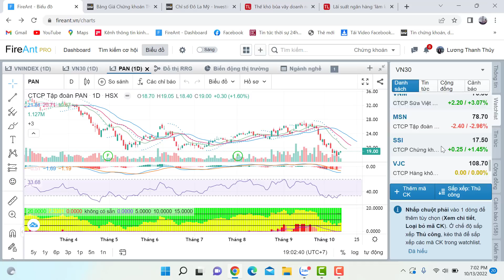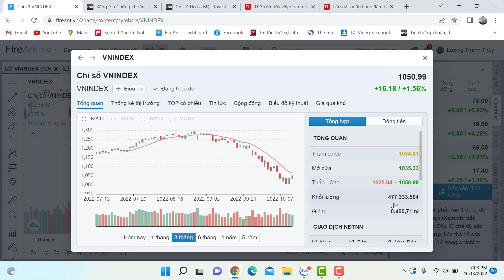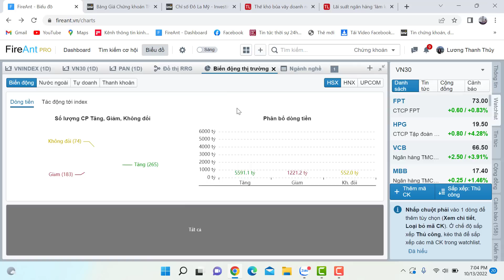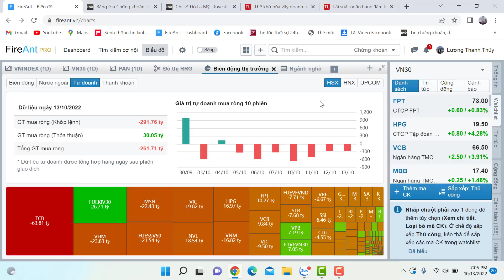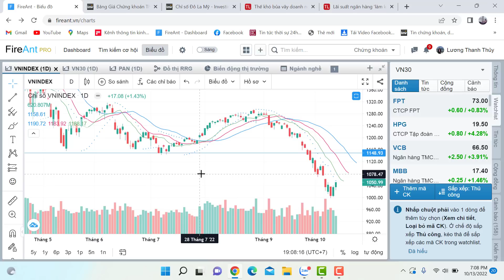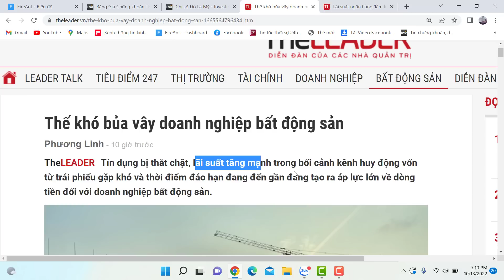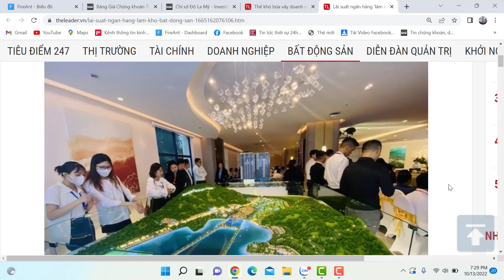Doanh nghiệp bất động sản có thể bị phá sản khi những khó khăn đang bủa vây